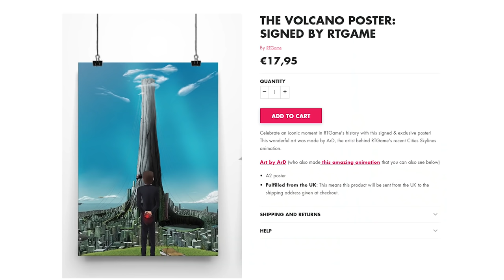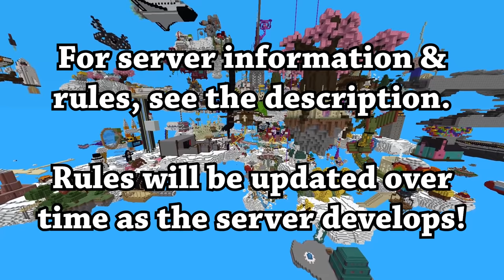I Asked 300 Minecraft Players to Build A City In The Sky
Welcome to Almost Heaven. Let's make the afterlife in Minecraft form.

It's time for a Minecraft New Earth build again! We're building a city in the sky this time around. Everyone who took part in this session did so through my Twitch channel. Over the next year I'm hoping we can finish building our New Earth in Minecraft through these 300 player sessions :)

Server Information

To join my Minecraft server, head to my Twitch channel and type !server for the login information. This is so we can moderate and manage the server due to demand. The server is open 24/7 and has a survival world, as well as a museum of every past build we've done on the channel.

Extra Things

Special thanks to Nitrous Networks for hosting our Minecraft server. See their site for quality server hosting across a variety of games

Music is Legend of Zelda Skyward Sword Theme.